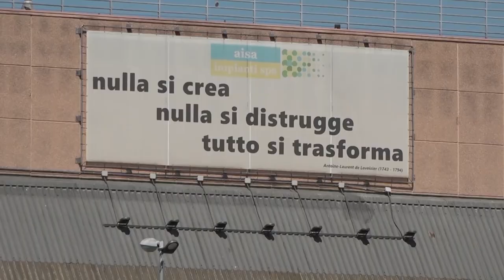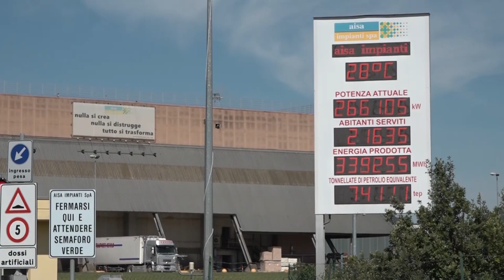Aisa risponde al comitato sugli odori molesti: "segnalazioni incongruenti e minacce ai dipendenti"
“Da oltre 10 mesi sono in corso controlli in regime di auto-tutela secondo i protocolli previsti dalle migliori tecniche disponibili”.
Così Aisa Impianti, che gestisce l'impianto di smaltimento rifiuti di San Zeno, in un lungo comunicato stampa di risposta alle proteste dei cittadini che risiedono in alcune frazioni del comune di Arezzo e che lamentano da oltre un anno odori molesti, soprattutto d'estate.
“Come già detto – prosegue la nota - verranno ulteriormente potenziati i bio filtri per investimenti complessivi di circa 1,2 milioni di euro. Sono state verificate le segnalazioni e sono emerse numerose incongruenze sia per la tipologia di odore riscontrato, sia per il luogo (a km di distanza dall’impianto), sia per i venti (che spesso soffiavano in direzione opposta).
Possiamo serenamente affermare – prosegue la nota - che l’insieme delle segnalazioni e dei riscontri è a dir poco caotico e genera dubbi sulla veridicità di moltissime segnalazioni che paiono più una sorta di “catena di S. Antonio” di carattere multimediale.
Aisa prosegue e ipotizza che il problema possa avere altre cause, rispetto all'impianto di San Zeno, “ovvero l’abitudine di alcuni scellerati di bruciare, anche di sera in ora tarda, sfalci, potature, plastiche e altro. Aisa parla poi chiaramente di minacce. “tutti i dipendenti – si legge – sono da tempo continuo bersaglio di offese e minacce gravissime, spesso sono associate a immagini violente con armi di varia natura, arti marziali e animali aggressivi. Per difendere l’incolumità dei propri dipendenti l’Azienda ha dovuto istituire anche un costoso servizio di vigilanza. Un continuo stalking che va avanti da mesi nei confronti dei lavoratori. Da ultimo – chiude la nota -  si ricorda che l’Impianto è presente dal 1999, quindi prima di molte realtà abitative ed industriali insediatisi successivamente”.